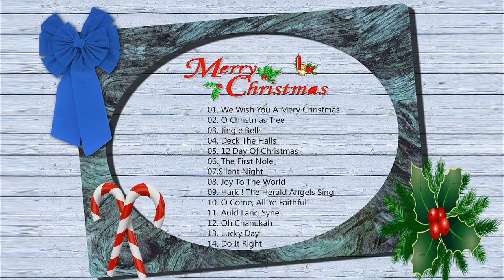The Best Of Christmas Music The Best Christmas Songs Merry Christmas 2018 1